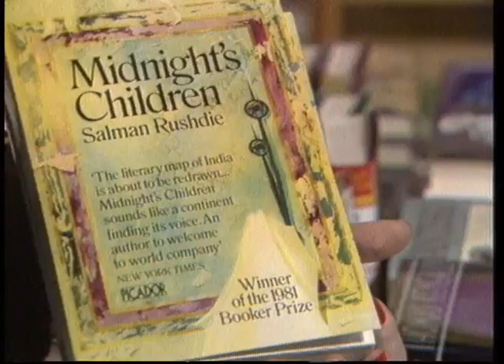ADVOCATES OF CHANGE SHORTCUTS PAL EPISODE-39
Advocates of Change is about people who have revolutionised the world. In each episode, we look at five important people who have pioneered, developed or forever improved the way their industry - or the world - works.
These individuals have been responsible for significant advancements in the fields of:
Technology; Transportation; Media; Entertainment; Science; Real Estate; Stock Markets; Literature; Social Media; Equality; Politics; Environment; Philanthropy; Invention & Sport.